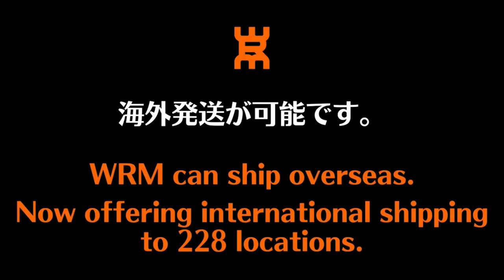必殺！ジャイロサーブのコツ｜中野優選手 元日本リーグ【卓球知恵袋】最も 回転